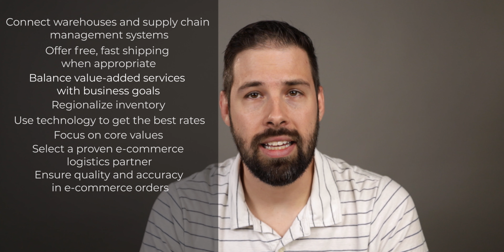Why Shippers Are Mastering E Commerce to Go Omnichannel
In this episode, we start a new series around the world of omnichannel. To start things off, we are going to talk about why shippers are mastering ecommerce to go omnichannel.

So, lets talk - ecommerce and omnichannel.